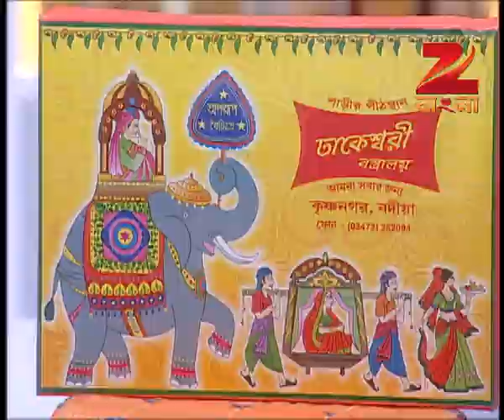Rannaghar - Ep - 3310 - Full Episode - Aparajita Auddy - Zee Bangla